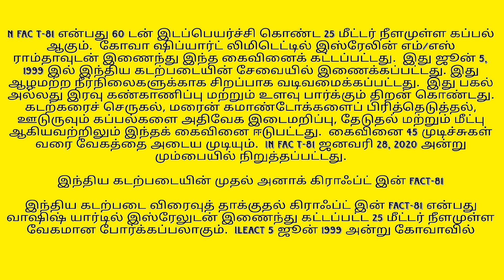Alappuzha Beach🏖 Exploring vlog|Tamil